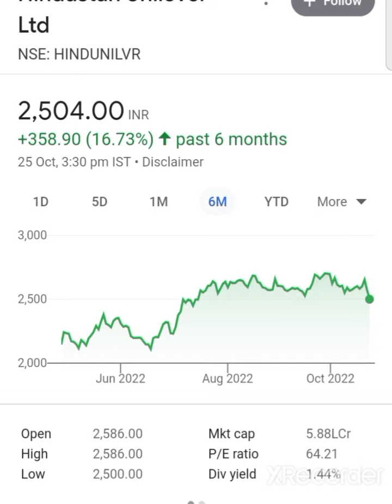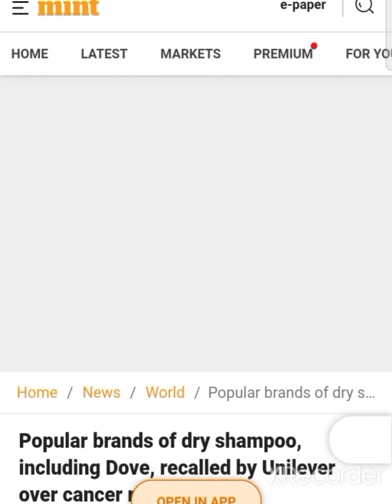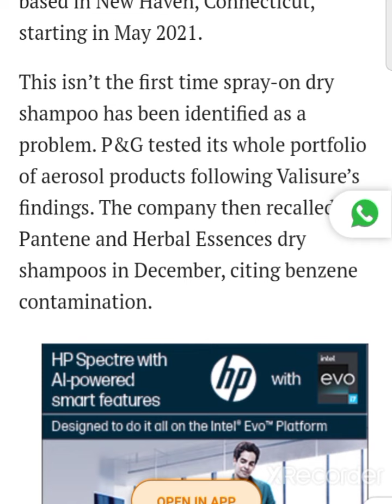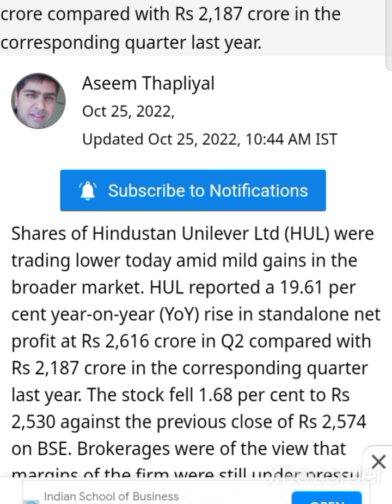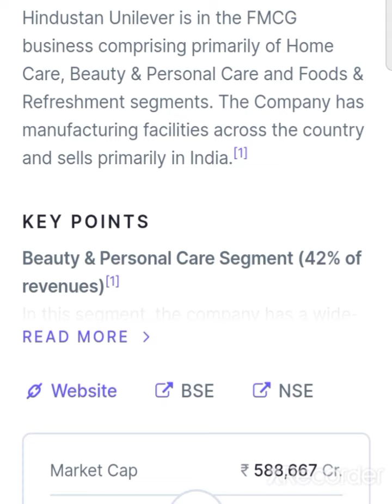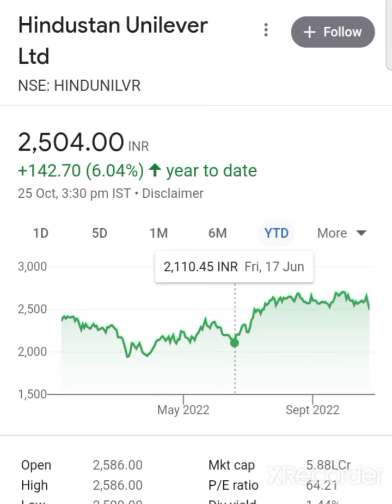💥😱बडी गिरावट क्यू? hul share latest news today hul share news today hul share latest news hul share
hul share anylasis
why hul share down

hul share latest news today hul share news today hul share latest news hul share